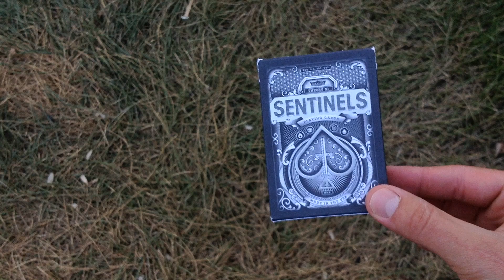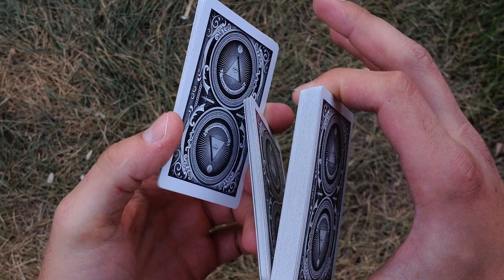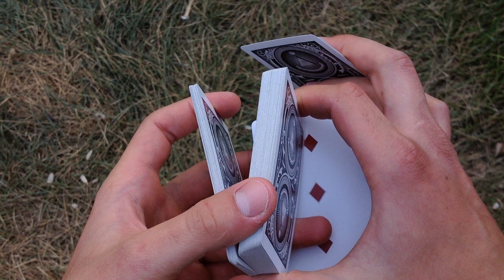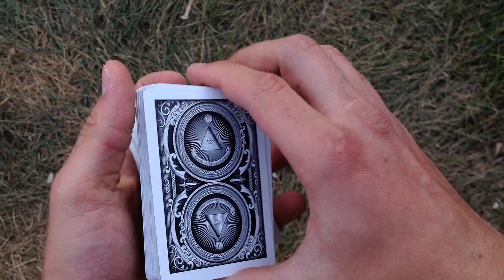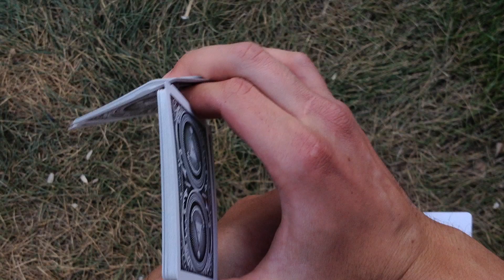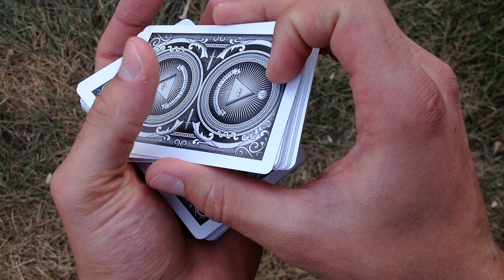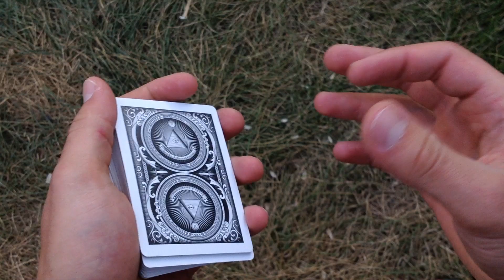Обучение флоришу с картами // Cardistry Tutorial // Flourish Bluegarden // By Bestfocus777